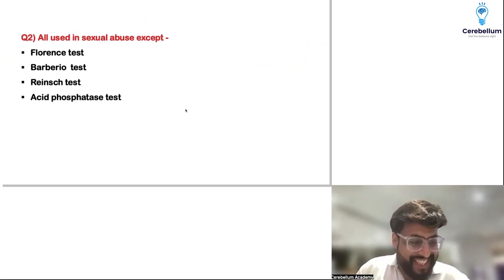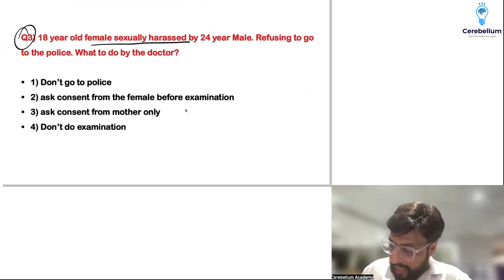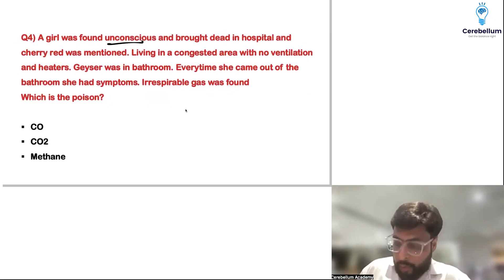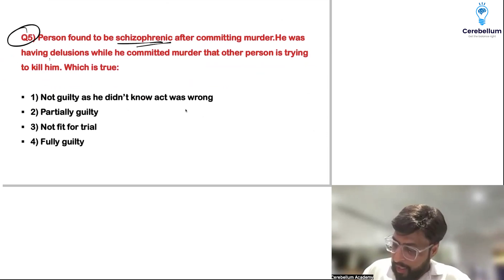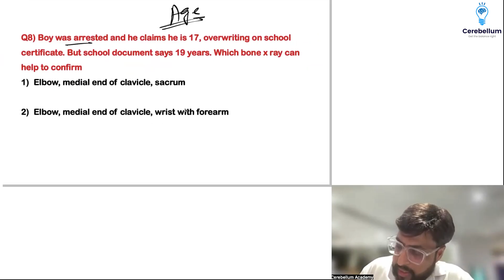INICET Nov 2025 Recall | Forensic Medicine Questions Explained by Dr. Atul Gupta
INICET November 2025 Recall Discussion – Forensic Medicine & Toxicology by Dr. Atul Gupta

Straight from the airport  yet sharp as ever, Dr. Atul Gupta breaks down the key Forensic Medicine questions asked in INICET November 2025 — most of which were direct repeats from Mission classes & PYQs.

A quick recall to help every INICET aspirant understand why each answer makes sense — not just what the answer is.

Cerebellum Academy
An Institute For The Students by The Teachers